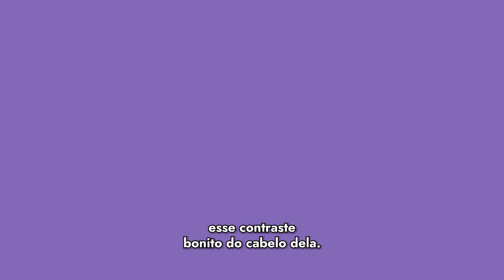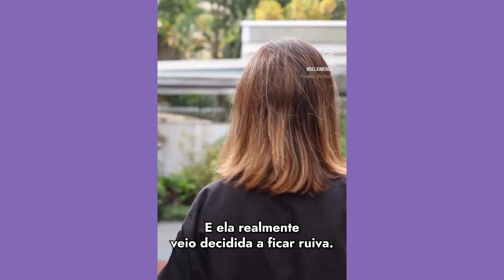Bel Ximenes comenta os últimos cabelos que fez I Beleza na Web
Tem vontade de ser morena iluminada? Quer inspiração pra deixar de ser loira global? Ou você pira no cabelo ruivo? Dê o play!

Convidamos a expert e cabeleireira Bel Ximenes pra comentar os últimos cabelos que fez e postou no Instagram. Ela fala sobre o cabelo de seis clientes que passaram por transformações, desde coloração de cabelo até mechas. Confira e se inspire!